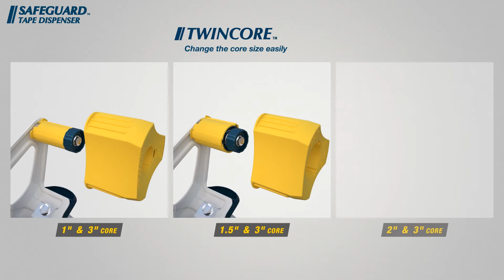EC-213 - SAFEGUARD– Tape Dispensers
This hand carton sealer is metal construction with safety blade cover , which tucked away the blade safely when not in use. The blade is only exposed during the cutting action to limit risks of injury.
1. Safety blade cover protects you from any injuries while the device is not in use
2. Natural rubber roller
3. Side loader with adjustable brake
4. Static cling strip designed to keep the tape in ready-to-use
5. position each time after dispensing